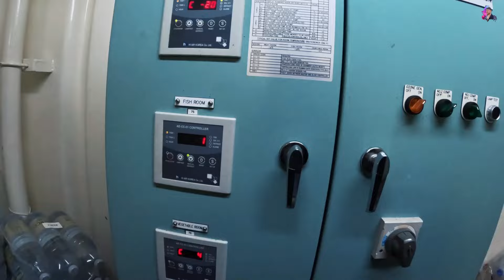DE EVITAT EXCESELE CU ORICE PRET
Astazi vreau sa iti arat procedura manuala de curatare a excesului de gheata a camerei frigorifice destinate depozitarii pestelui de la nava. Poate o sa faci si tu asta la nava sau esti doar curios.

Daca vrei sa ma sustii in ceea ce fac si iti plac clipurile mele nu uita sa dai un Like si Subscribe/Abonare daca vrei sa vezi ce voi posta in continuare

00:00 Start
00:38 Skip Intro
02:43 Motivul
05:26 Respect